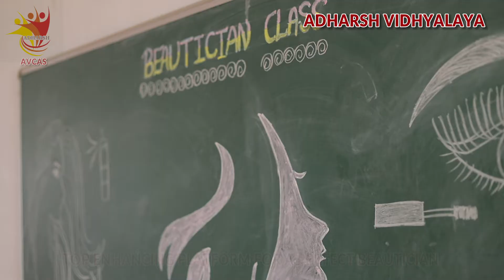CAMPUS TOUR 2022 - Adharsh College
Adharsh Vidhyalaya College of Arts and Science for Women,
Anthiyur